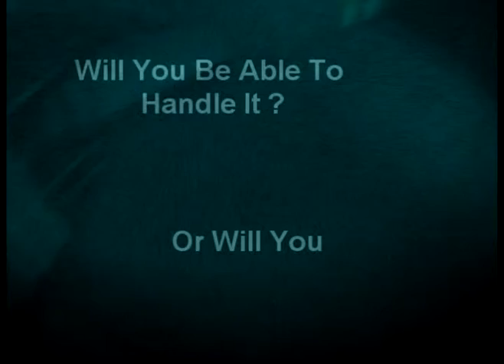Something Is On Its Way #2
Will You Be Able To Handle It?